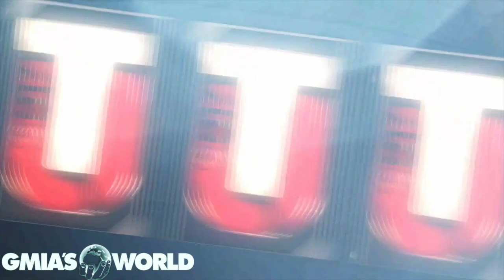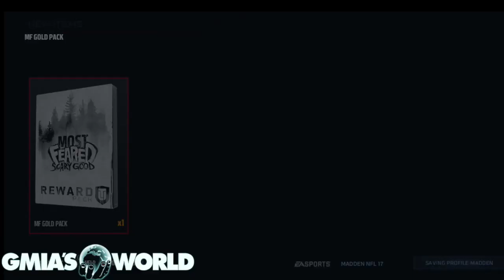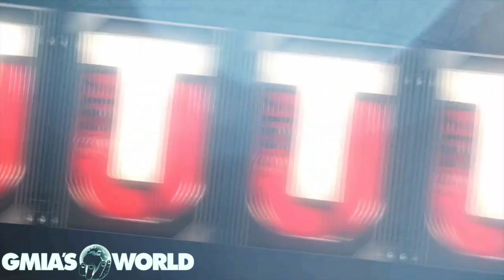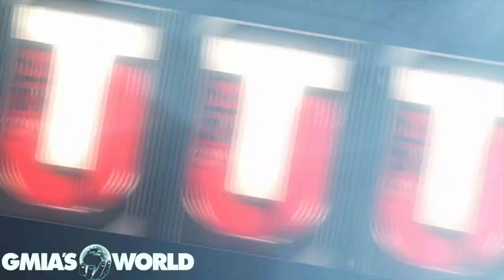MOST FEARED TERRELL SUGGS IS NOT GOOD AS A USER LB! MOST FEARED GAMEPLAY REVIEW | MUT 17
What’s MOST FEARED TERRELL SUGGS IS NOT GOOD AS A USER LB! MOST FEARED GAMEPLAY REVIEW | MUT 17 all about? Watch and find out!

Game: Madden NFL 17